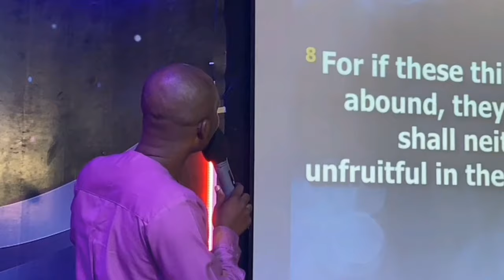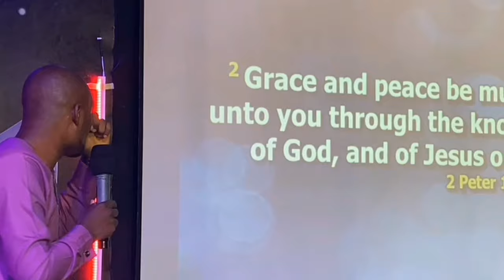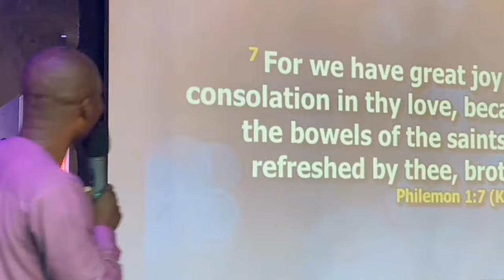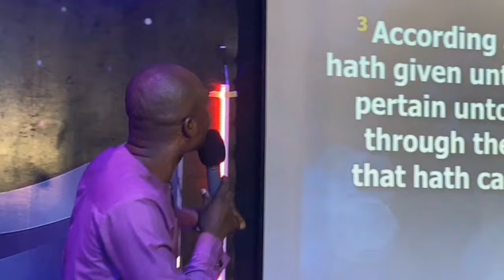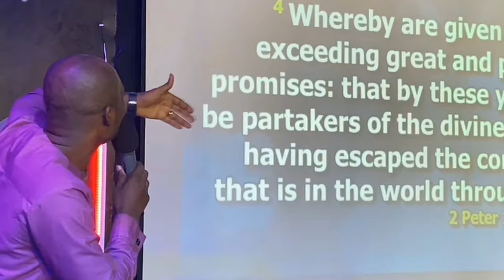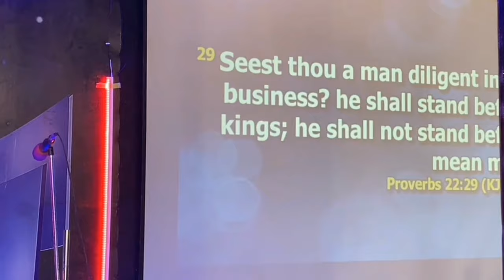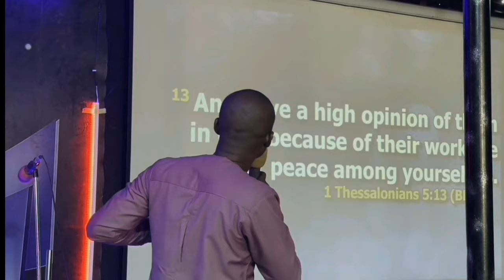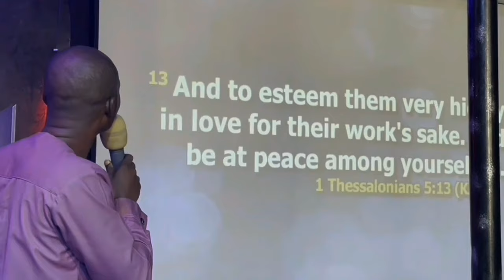RELATIONSHIP CAPITAL & ECONOMY: THE NEW STREAM OF INCOME|Mid Night Prayer Commanding The Day